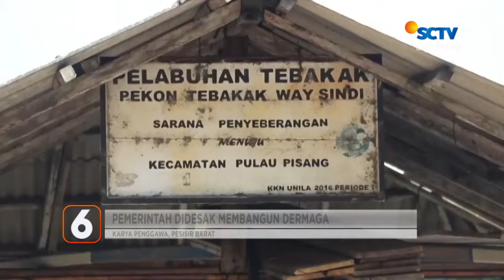Momen Saat Jamaah Haji Tertua Didampingi Oleh Putranya | Liputan 6 Lampung